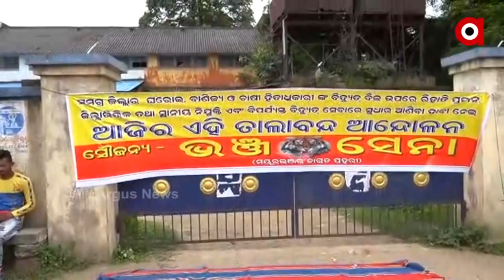ବିଦ୍ୟୁତ୍ ବିଭାଗ ସୁପରିଟେଣ୍ଡେଟ୍ ଙ୍କ କାର୍ଯ୍ୟାଳୟ ରେ ତାଲା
ମୟୂରଭଞ୍ଜ ଜିଲ୍ଲାର ଅଣରାଜନୈତିକ ଯୁବ-ଛାତ୍ର ସଂଗଠନ "ଭଞସେନା" ଦଳ ପକ୍ଷରୁ ବିଦ୍ୟୁତ୍ ବିଭାଗ ସୁପରିଟେଣ୍ଡେଟ୍ ଙ୍କ କାର୍ଯ୍ୟାଳୟ ରେ ତାଲା ମାରିବା ସହ ଧାରଣା ଦେଇଛନ୍ତି